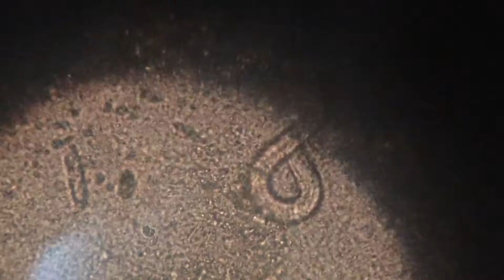Strongyloides larvae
A stongyloides larvae on a dog stool sample